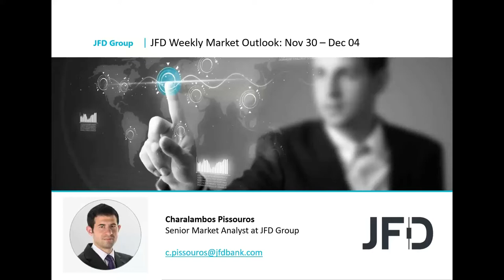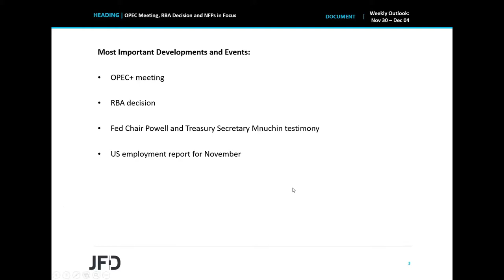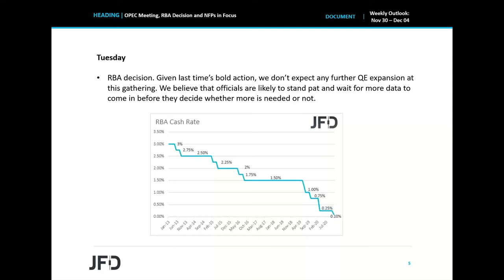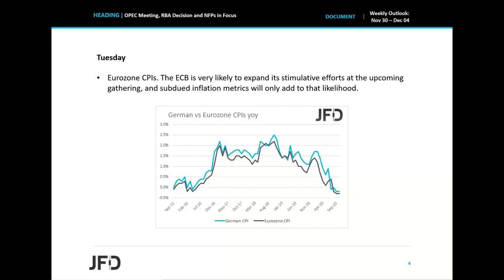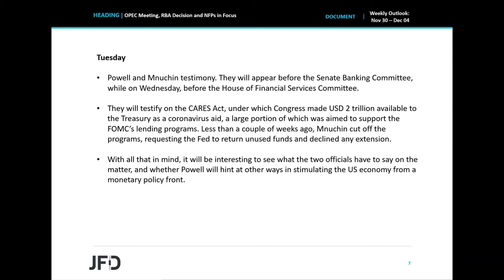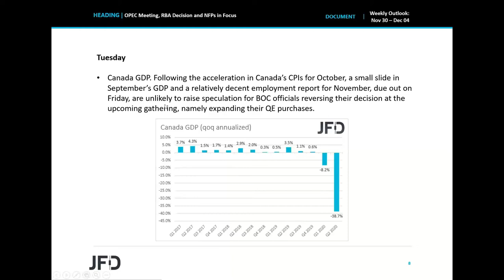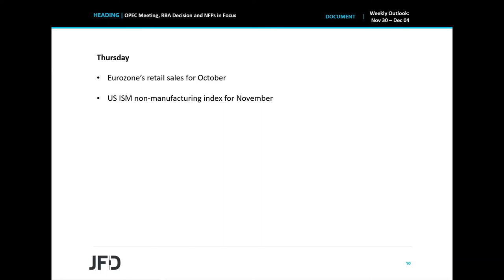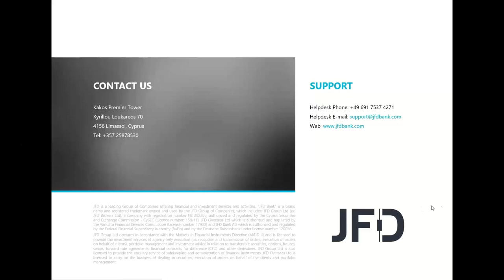Weekly Market Outlook: Nov 30 – Dec 04: OPEC Meeting, RBA Decision and NFPs in Focus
This week starts with the OPEC+ meeting, where major oil producing nations will decide whether to extend the existing cuts, or increase output production. We also have an RBA monetary policy decision on Tuesday, but we don’t expect any action. On Tuesday and Wednesday, Fed Chair Powell and Treasury Secretary Mnuchin will testify before Congress, while on Friday, the US employment data for November are due to be released.